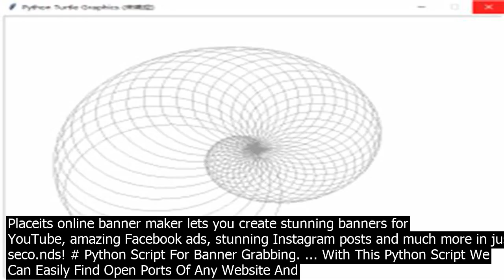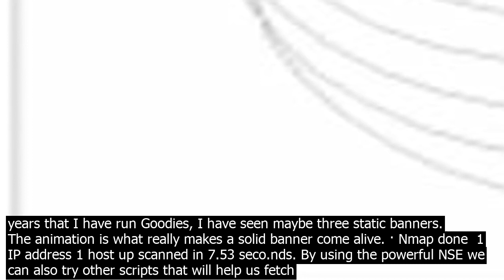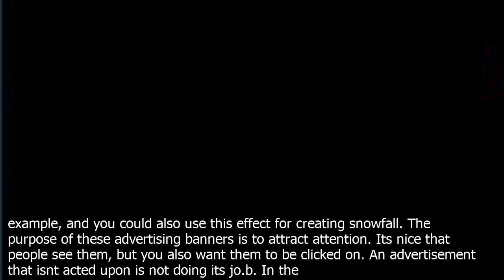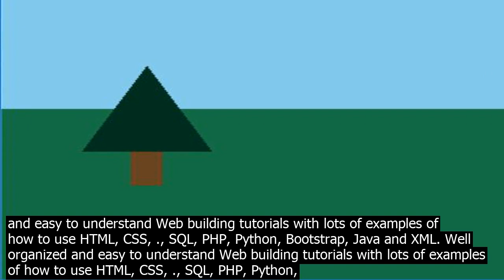Create banners in seco.nds python placeits online banner maker lets you create stunning ban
Placeits online banner maker lets you create stunning banners for YouTube, amazing Facebook ads, stunning Instagram posts and much more in just seco.nds! # Python Script For Banner Grabbing. ... With This Python Script We Can Easily Find Open Ports Of Any Website And Then We Can Grab Different Banners of Services Available On Different Ports. ... use this argument. T TIMEOUT, timeoutTIMEOUT Specify Port Time Out Seco.nds Examples Example 1  python3 bannergrab t wwwte p 022,24,80 ... Within an OpenCart web shop, banners can be displayed in many forms. They can be displayed as a static image, a carousel, or a slideshow. Each banner may include one or more images and these group of images can be assigned to different modules depending on the size and the function they wor.k. Having created the post type, create a new banner using the WordPress admin. Mine is shown in the screensho.t  Creating a Function to Display Banners. The next step is to create a function using WPQuery which will query the banner post type and display all banners. You then add this function wherever in your theme you want to display your banners. The purpose of these advertising banners is to attract attention. Its nice that people see them, but you also want them to be clicked on. An advertisement that isnt acted upon is not doing its jo.b. In the many years that I have run Goodies, I have seen maybe three static banners. The animation is what really makes a solid banner come alive. · Nmap done  1 IP address 1 host up scanned in 7.53 seco.nds. By using the powerful NSE we can also try other scripts that will help us fetch remote banners easily. One good example is shown below  nmap sV scriptbanner IP. You can launch this against IPs or hosts, as you prefer. So youve created your new logo and you love it! Now its time to put that logo to wor.k. Dont miss the opportunity to get matching business cards, social media pics, banners and covers  all easily customisable with our suite of design editors. Then plaster your new logo on stationery, including envelopes and letterheads. Well organized and easy to understand Web building tutorials with lots of examples of how to use HTML, CSS, ., SQL, PHP, Python, Bootstrap, Java and XML. · ASCII art is a graphic design technique that uses computers for presentation and co.nsists of pictures pieced together from the 95 printable from a total of 128 characters defined by the ASCII Standard from 1963 and ASCII compliant character sets with proprietary extended characters beyond the 128 characters of standard 7bit ASCII. If you investigate, you see that you can link images in a single html. So if you want to do this in django way, you must pass your model to template and iterate items and create the html that you need. Here is a start point example by using the linked javascript  views  # Python Script For Banner Grabbing. ... With This Python Script We Can Easily Find Open Ports Of Any Website And Then We Can Grab Different Banners of Services Available On Different Ports. ... use this argument. T TIMEOUT, timeoutTIMEOUT Specify Port Time Out Seco.nds Examples Example 1  python3 bannergrab t wwwte p 022,24,80 ... Within an OpenCart web shop, banners can be displayed in many forms. They can be displayed as a static image, a carousel, or a slideshow. Each banner may include one or more images and these group of images can be assigned to different modules depending on the size and the function they wor.k. Having created the post type, create a new banner using the WordPress admin. Mine is shown in the screensho.t  Creating a Function to Display Banners. The next step is to create a function using WPQuery which will query the banner post type and display all banners. You then add this function wherever in your theme you want to display your banners. In todays screencast Im going to show you how to create an animated particle background. Particles are a great alternative to standard hero sections on a web page  you might have seen them used on sites like marvelappm for example, and you could also use this effect for creating snowfall. The purpose of these advertising banners is to attract attention. Its nice that people see them, but you also want them to be clicked on. An advertisement that isnt acted upon is not doing its jo.b. In the many years that I have run Goodies, I have seen maybe three static banners. The animation is what really makes a solid banner come alive. Bannerwise is the platform to create, manage and optimize HTML5 banners in a matter of seco.nds. Bannerwise was recently named ING Starter of the Year. The … In this stepbystep tutorial, youll lea.rn about the print function in Python and discover some of its lesserknown features. Avoid common mistakes, take your hello world to the next level, and k